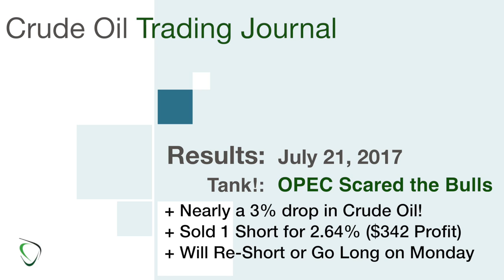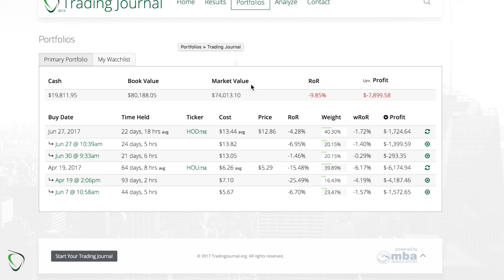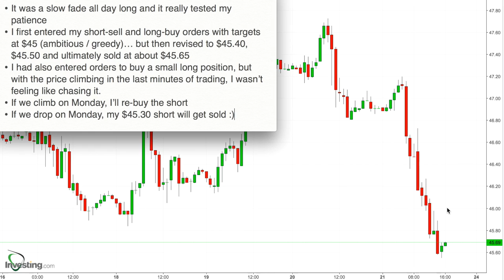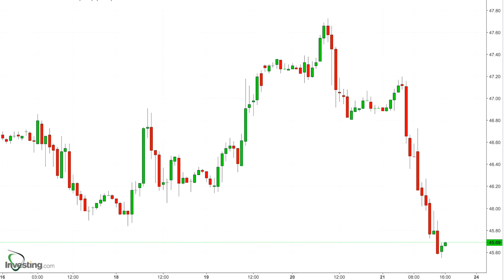52 - Results July 21, 2017 - $342 Profit (2.64% on small Short) Thanks to OPEC Meeting Speculation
* It was a slow fade all day long and it really tested my patience
* I first entered my short-sell and long-buy orders with targets at $45 (ambitious / greedy)… but then revised to $45.40, $45.50 and ultimately sold at about $45.65
* I had also entered orders to buy a small long position, but with the price climbing in the last minutes of trading, I wasn’t feeling like chasing it.
* If we climb on Monday, I’ll re-buy the short
* If we drop on Monday, my $45.30 short will get sold :)